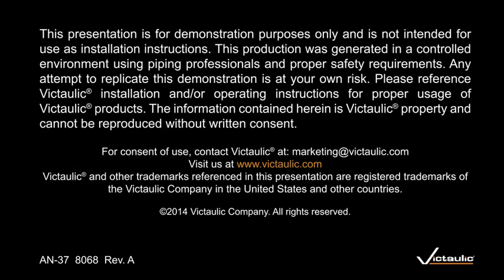Victaulic Style 177N Installation-Ready™ Flexible Coupling Animation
Victaulic Style 177N Installation Ready™ flexible couplings provide fast, easy pipe connections in 2-6"/50-150mm. The single-unit design allows an installer to assemble an Installation Ready™ coupling by simply inserting the coupling onto the grooved end of a pipe, fitting, valve, or accessory, and then tightening the nuts.